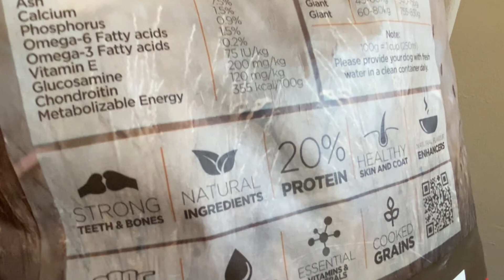Weight Gain in Senior Dogs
As much as we’d love to turn back the clock, or stop time entirely, our pets are going to age whether we like it or not. Those of you with senior dogs will know that it’s still a joy having them around, but there’s a need to tailor their activities and food intake the older they get.

Have you noticed that your elderly dogs have put on some weight? That’s totally normal as their dietary habits change and physical activity lessens. Now that’s not to say you should leave them be, rather it’s about adapting the way they eat and play to ensure their wellbeing.

Senior dogs should be on a low-calorie, high-fibre diet. Limiting their calories will prevent obesity since they’re not exercising as much, while fibre will improve their gastrointestinal health – which again, due to a lack of physical activity, could otherwise be at risk.

While it’s recommended that you break up their meals into 2-5 smaller portions a day, this will very much depend on the age, weight, and breed of your dog. So, it’s best to chat to your vet who can advise on the correct amount for your four-legged friend.

Besides this, always ensure that your older pooches have access to fresh, clean water. They’re medically more prone to dehydration so make sure they keep on drinking!